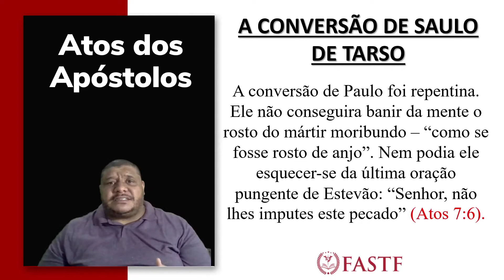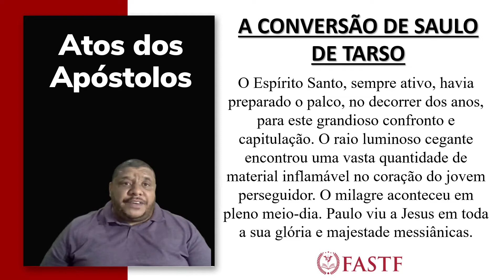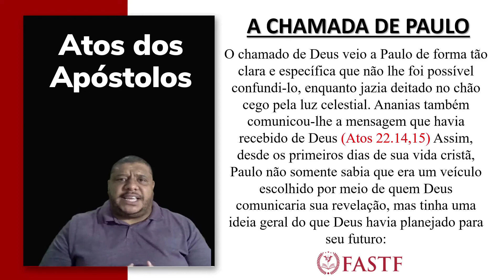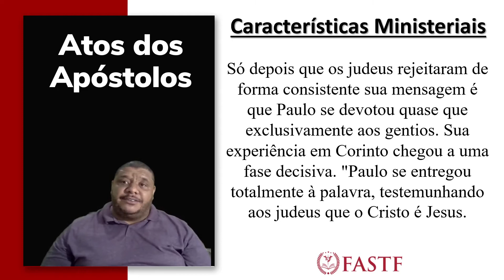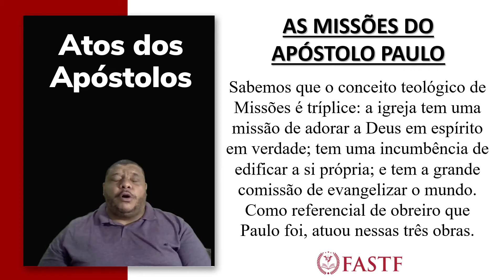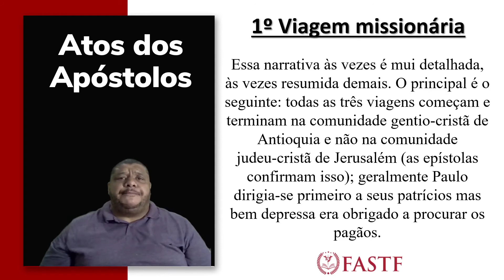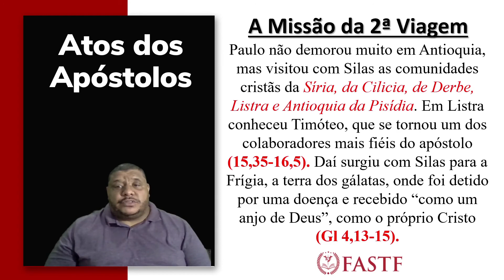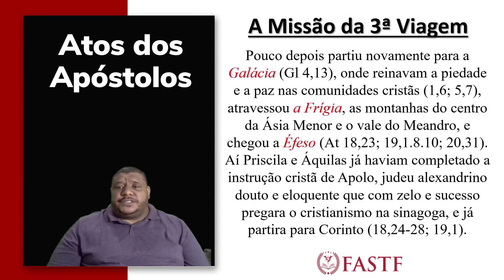Atos dos Apóstolos